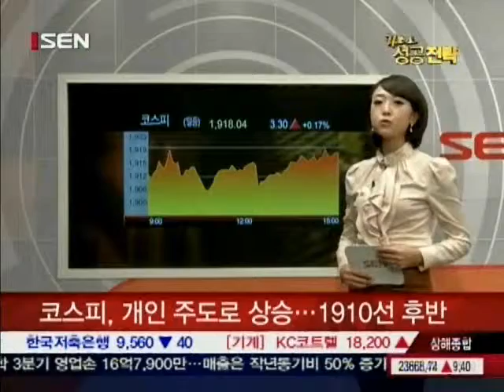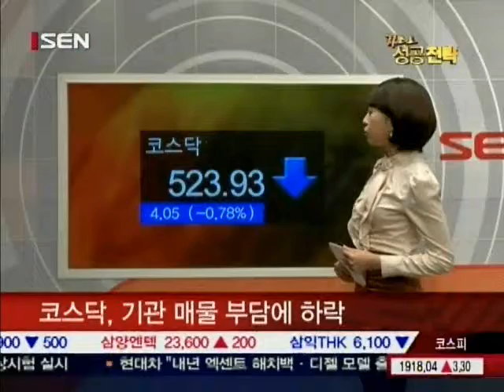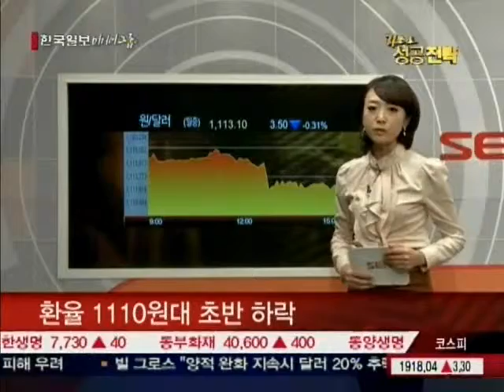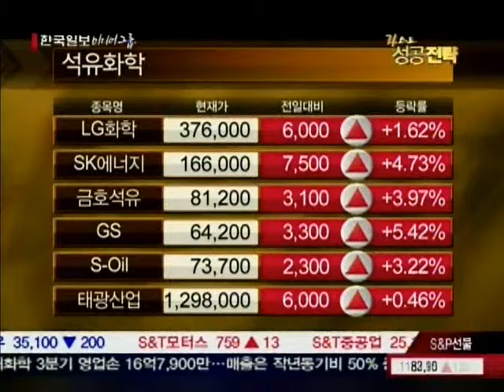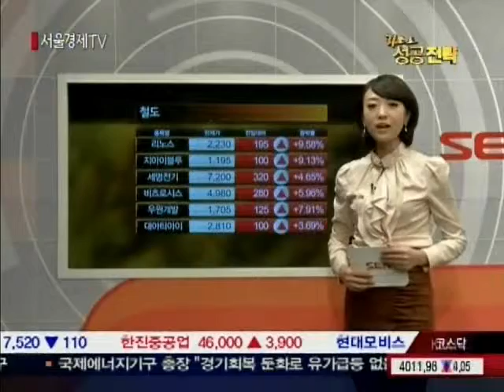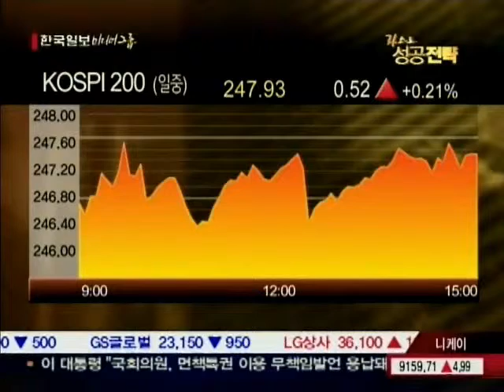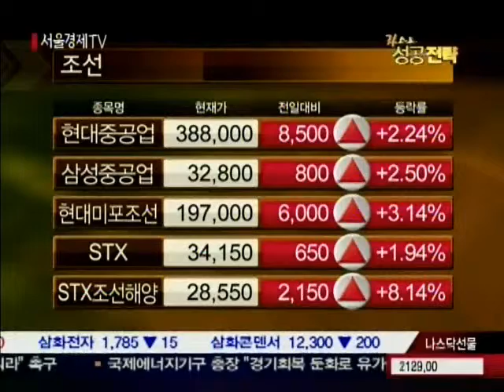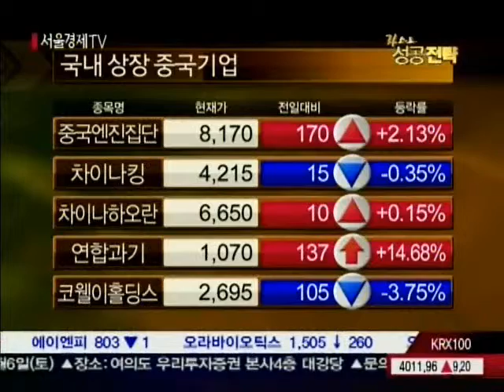20101102_라스트 성공전략_161회